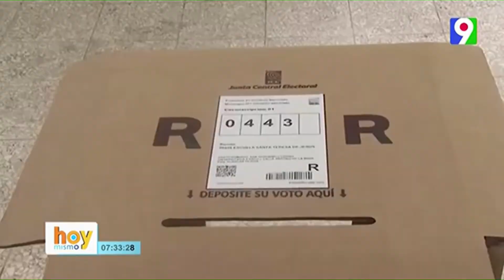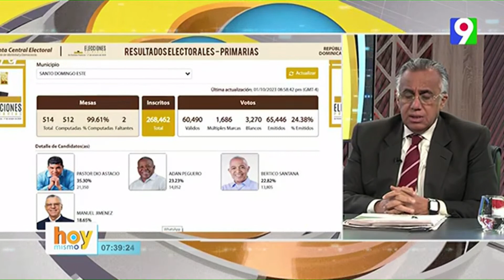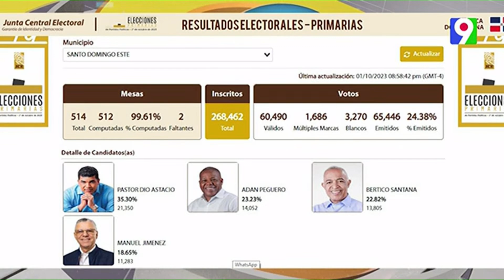¡Manuel Jiménez en el ojo del huracán! No desmiente posibilidad de irse a la Fuerza del Pueblo